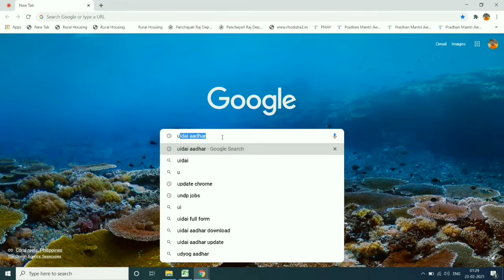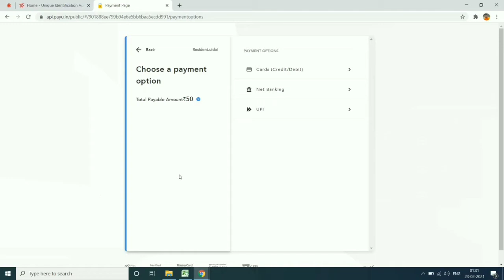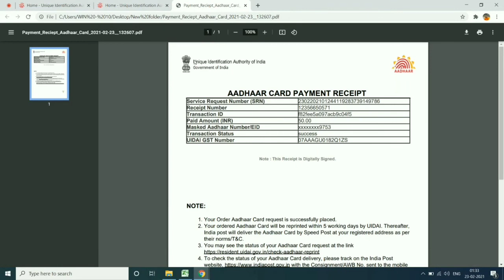Order PVC Adhar Card| Apply for Plastic Adhar card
mAadhaar is the digital form of Aadhaar which can be installed on mobile phones. Aadhaar PVC card is the pocket-sized Aadhaar which is easy to carry and durable. All these four forms of Aadhaar are recognised as proof of identity without giving preference to one over the other.